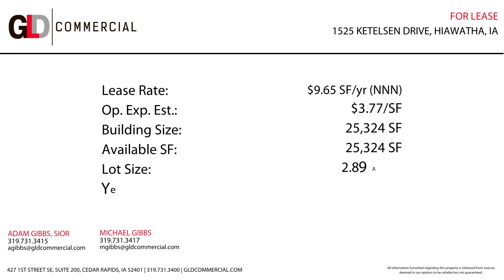1525 Ketelsen Drive, Hiawatha, IA Warehouse/Flex Space For Lease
— Industrial/Warehouse — Office — Retail — Land/Lot — Multifamily —
View available Cedar Rapids and Iowa City area commercial real estate properties for sale or lease

LOCATION OVERVIEW:
Located less than one (1) mile from I-380 via either the Boyson Road or Tower Terrace Road interchanges.

PROPERTY OVERVIEW:
Warehouse/flex space available for lease in Hiawatha. ESFR sprinkler system, clear height of 25' and ample power. Four (4) overhead doors and one (1) dock. 4,725 SF of office space and the remainder is warehouse. Landlord will build out additional office space as needed for a qualified tenant. Includes approximately one (1) acre of secured and paved outdoor storage.

PROPERTY HIGHLIGHTS:
• 25' clear height
• Four (4) overhead doors and one (1) dock.
• Approximately one (1) acre of secured and paved outdoor storage